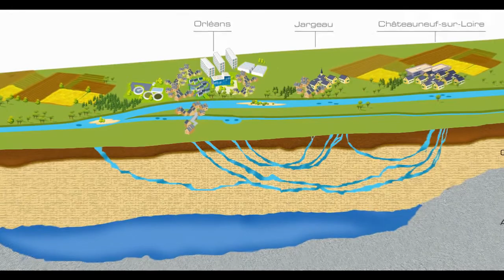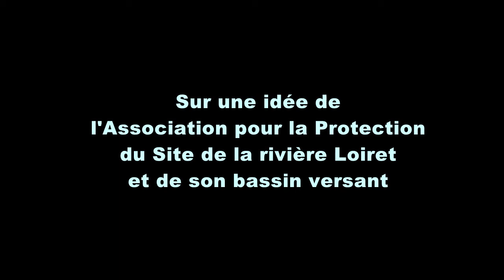Bande Annonce : "Quand le Dhuy devient Loiret... Des rivières à vivre"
Le documentaire "Quand le Dhuy devient Loiret... Des rivières à vivre" a été réalisé par la société "Du Nord au Sud Production" sur une commande de l'Association pour la Protection du Site de la rivière Loiret et de son bassin versant (APSL).
Ce documentaire présente la problématique de la préservation et de gestion de l'eau autour de la rivière du Loiret, affluent du Loiret près d'Orléans.